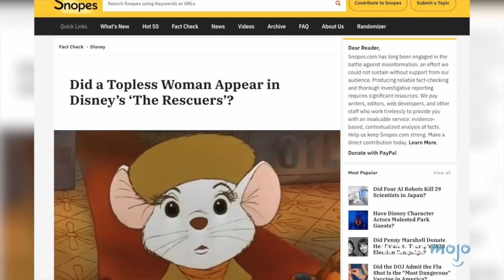¡Datos más INQUIETANTES de Películas de DISNEY Que ARRUINARÁN TU INFANCIA!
Ahora que todos hemos crecido, podemos ver estas cosas de manera un poco diferente. Para este conteo, vamos a ver los datos y los elementos de la historia detrás de escenas en las películas animadas de Disney. Nuestro video cubre las películas "El rey león", "Aladdin", "La Sirenita", "La bella y la bestia", "Pocahontas", ¡y más! Únete a WatchMojo Español mientras repasamos Datos sobre las películas de Disney que arruinarán tu infancia.